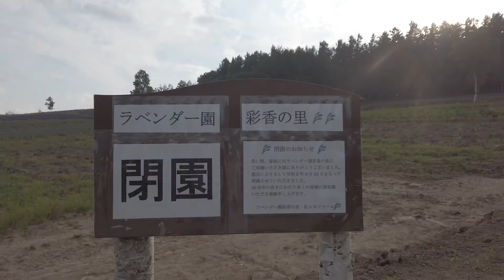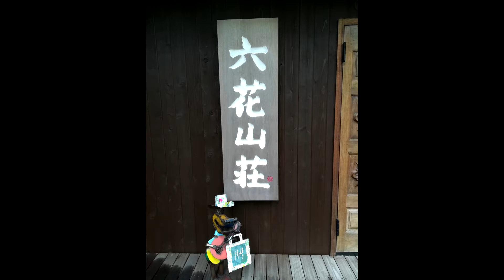【富良野観光2020】佐々木ファームが閉園していて残念 Furano Sightseeing 2020 Sasaki Farm is closed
■　六花山荘の動画　Restaurant Rokkasansou